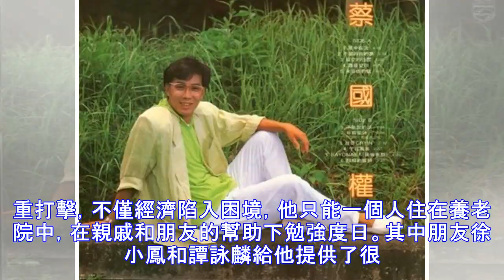「昔日天王巨星」遭遇行車事故後妻子將他留在養老院 親戚朋友幫助帶他走出困境！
在香港的八九十年代，那是香港影視劇和音樂最繁榮的一段時期，出現了很多天王巨星，其中在樂壇上最出名的就是當年風靡一時的香港“四大天王”張學友、劉德華、黎明和郭富城。但是在他們之前，也有幾位天王級的巨星。 黃家駒、張國榮、譚詠麟和徐小鳳他們也是歌壇上的經典，在這個時期還有一位超級明星叫做蔡國權，可能很多人已經不太記得他了，但是當時他的名氣和這些明星不相上下。相信不少人聽過徐小鳳唱的《順流逆流》這首歌，其實這首歌的原唱是蔡國權。 蔡國權28歲的時候步入了音樂舞台，成為“時代”的一員，曾經憑藉著一首《一生愛你一個》一夜成名，當時他和譚詠麟、張國榮和徐小鳳是同時代、同等級別的歌手。成名後他發行了《不裝飾...